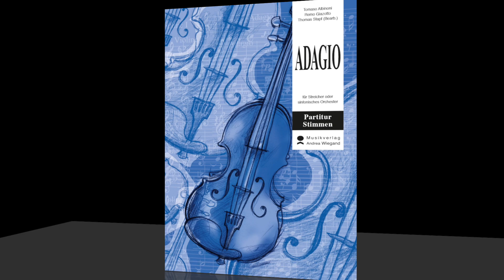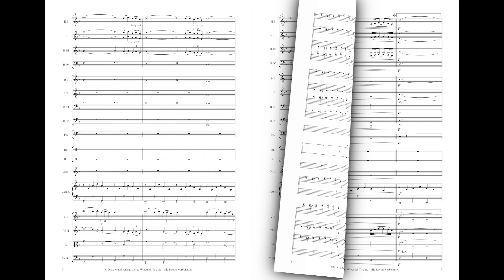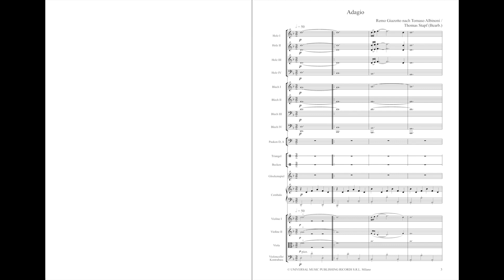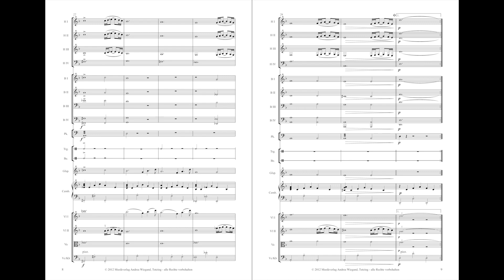Adagio - Tomaso Albinoni / Remo Giazotto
Die vorliegende Bearbeitung basiert auf einem von Tomaso Albinoni überlieferten Fragment, das der Italiener Remo Giazotto zu dem heute bekannten eigenständigen Werk ausgearbeitet hat. Die vorliegende Bearbeitung richtet sich in erster Linie an sinfonische Ensembles, kann aber bereits auch von Streichern alleine gespielt werden.

Der Schwierigkeitsgrad der Streicherstimmen ist deutlich abgestuft, wobei nur die Violine I an manchen Stellen in die Lage geht. Die Stimme der Viola ist als Violine III bereits im Stimmenheft enthalten. Für besonders engagierte Bratscher ist die Stimme der Violine II im Bratschenschlüssel in dieser Ausgabe enthalten.

Neben den Streichern können folgende Bläser besetzt werden: Holz I (Flöte), Holz II (Oboe / Flöte), Holz III (Klarinette in B), Holz IV (Fagott), Blech I und II (Trompeten in B), Blech III (Posaune / Horn in F), Blech IV (Posaune / Tuba). Weitere Stimmen für Pauken, Triangel, Becken, Glockenspiel sowie Cembalo (Keyboard) runden die sinfonische Besetzung ab.

Die Partitur ist in C notiert, die Einzelstimmen im Stimmenheft jedoch entsprechend ihrer jeweiligen Stimmung.

Bearbeiter: Thomas Stapf